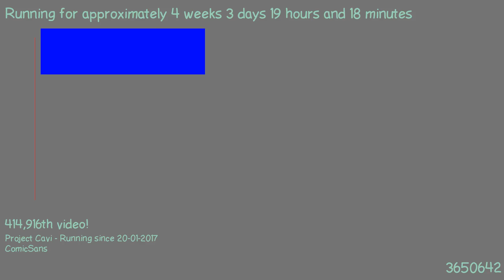1487697737 - Webdriver Cavi - F_0